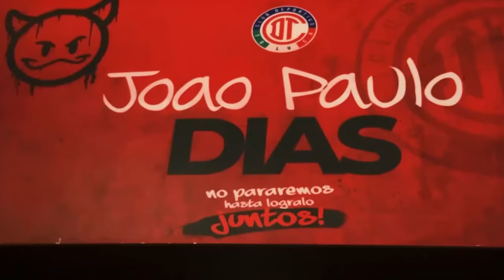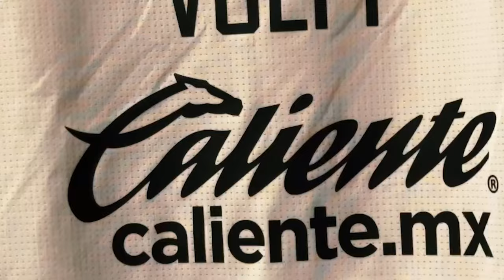🔥👹ULTIMA HORA TOLUCA NO DA OPORTUNIDADES! PAIVA REGRESA AL BENFICA? LAMENTABLE! INSULTAN A VOLPI?